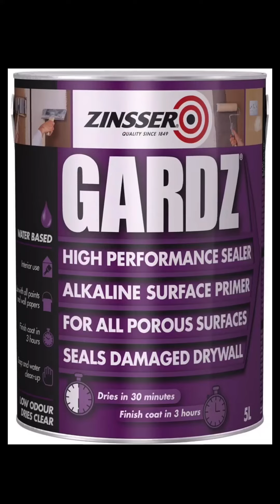Как се боядисват тапети? Gardz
Бързи неделни ремонти с МАНА Еп.3

Кои са 2та начина за боядисване на тапети?

Вашият дълбокопроникващ грунд, който запечатва критични и проблемни основи, създавайки влагоустойчив филм, непозволяващ влагата да премине през него и да разкисне и разкашка долните слаби слоеве Zinsser GARDZ, можете да поръчате от: